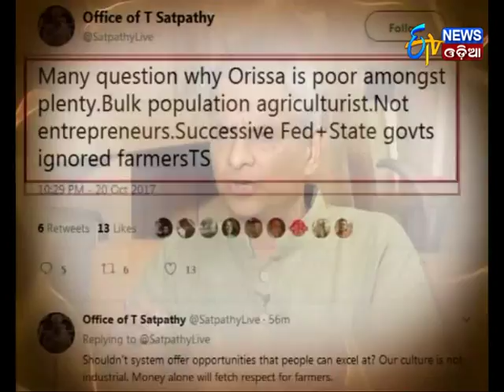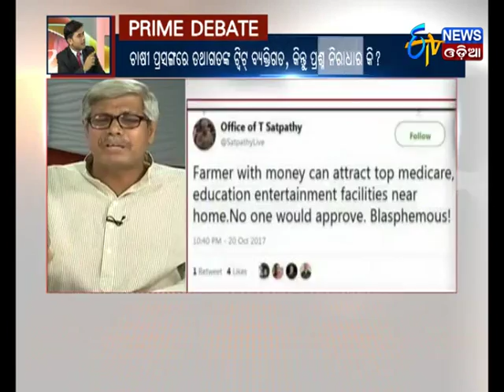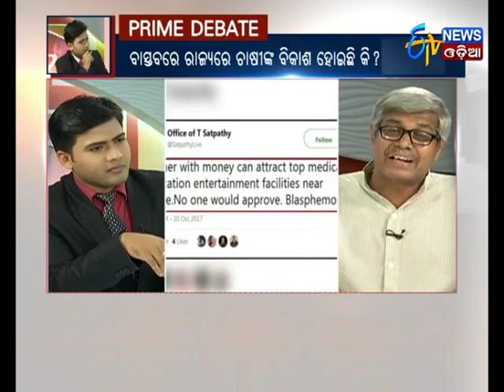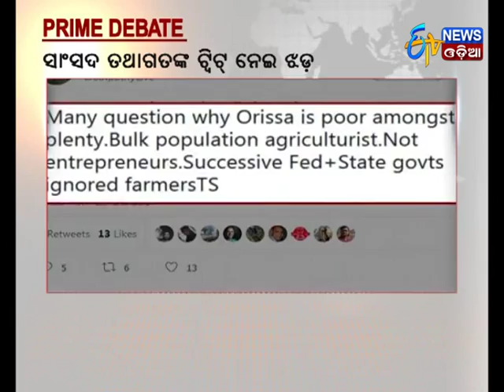Prime Debate - TATHAGHAT KANKA TIRA(21/10/17) - Etv News odia